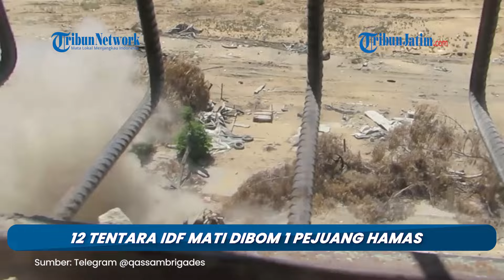Dibom 1 Pejuang Hamas dari Jarak Nol, Selusin Tentara IDF Mati Terbakar di Dalam Tank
TRIBUNJATIM.COM - Brigade Al Qassam kembali menyerang tank-tank Pasukan Pertahanan Israel (IDF) yang ada di  Tal Al-Sultan, Kota Rafah.

Detik-detik penyerangan diunggah di Telegram pada Jumat (9/8).

Dinarasikan, Al Qassam menggunakan Al-Yassin 105 untuk menargetkan kendaraan militer IDF.

Terlihat seorang pejuang Al Qassam seorang diri meletakkan Al Yassin 105 ke bagian belakang tank Israel.

Sementara di dalam tank itu sendiri disebut ada 12 tentara IDF.

Akibat serangan dari jarak nol, tank Israel meledak dan tentara terbakar di dalamnya.

(Tribun-Video.com)